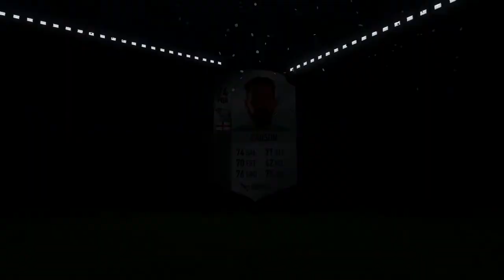FIFA 18 UT | SBC LIGA TURCA + PTG 87+ DE MEDIA #27